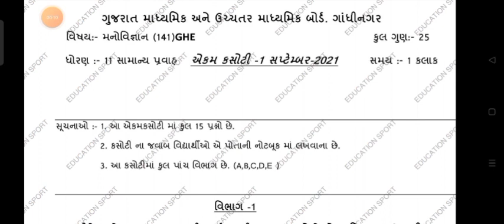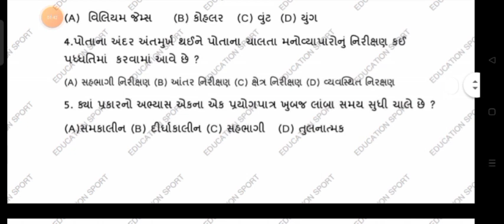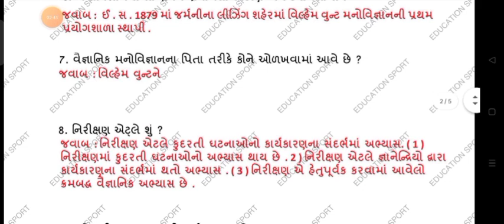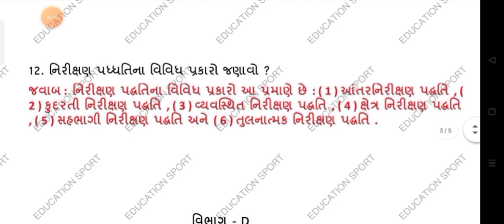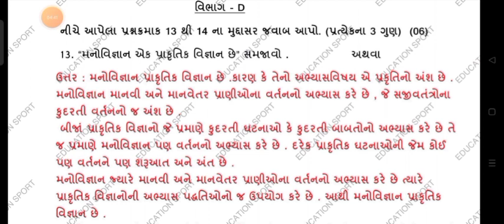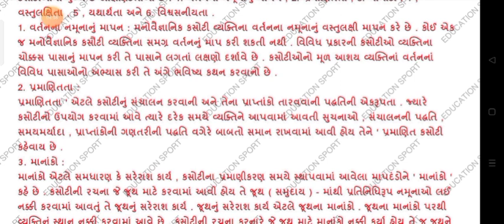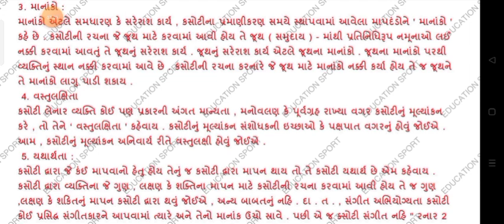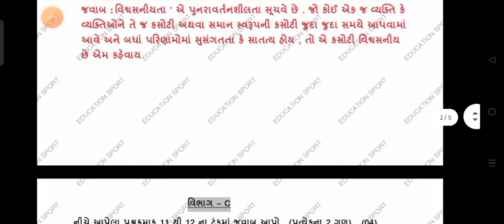STD 11 MANOVIGNAN EKAM KASOTI FULL PAPER SOLUTION SEPTEMBER 2021.DT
1) Bas apne Doubt ki photo kheecho
2) Sawal ko crop karo
3) Turant Video solution pao

4 crore se jaada bachee karte hai Doubtnut App ka istemaal

dhoran 12 manovignan september ekam kasoti solution
new course
gujarat board new course
board exam
gseb board
gujarat board
standard 12 psychology unit test paper solution september 2021
ધો 12 મનો વિજ્ઞાન એકમ કસોટી પેપર 2021
gujarati medium
english medium
ekam kasoti science solution 18 september 2021
ekam kasoti std 12 english full solution september 2021
ekam kasoti std 12 mano vignan full solution 17/9/2021
ekam kasoti std 12 echo solution 18 september 2021
dhoran 10 samajik vignan nidan kasoti paper solution
dhoran 11 samajik vignan paper solution september 2021
std 10 samajik vignan paper solution september 2021
science std 11 nidan kasoti solution september 2021
Std_12_account_ekam kasoti_Solution_september_2021
ધોરણ 12 rasayan vignan એકમ કસોટી સોલ્યુશન 2021
std 12 chemistry ekam kasoti 1 saptember 2021
dhoran 12 chemistry ekam kasoti 1 paper solution 2021
std 10 social science ekam kasoti 1 paper solution 2021
ekam kasoti paper solution std 10
ekam kasoti 1 saptember 2021
dhoran 10 ss ekam kasoti paper solution